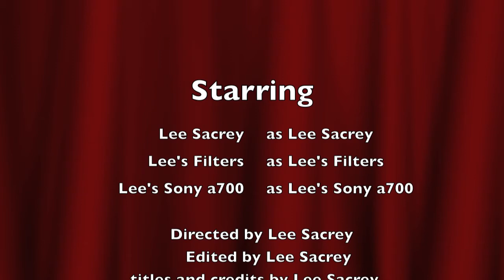Lee's Filter Set up Video